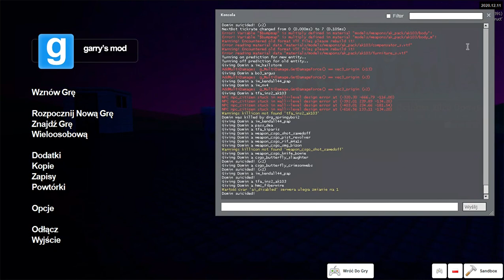Polish spin toilet Garry's mod